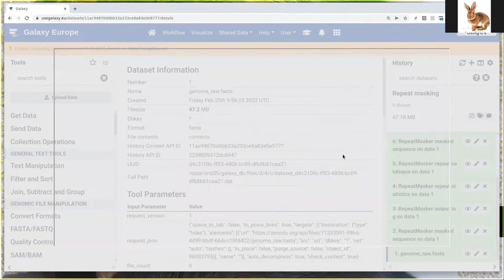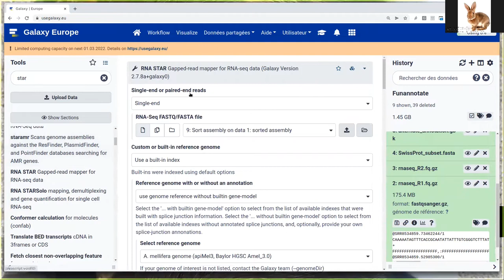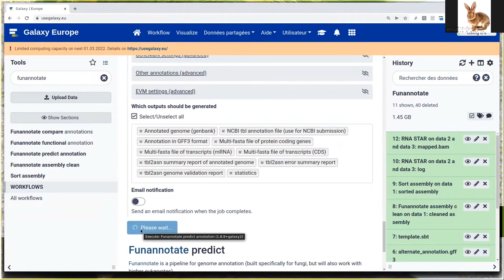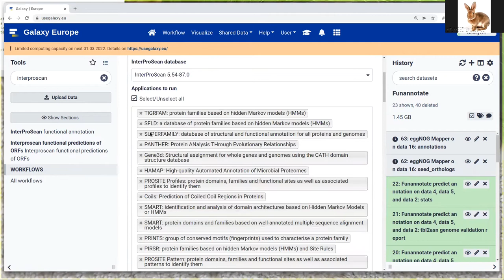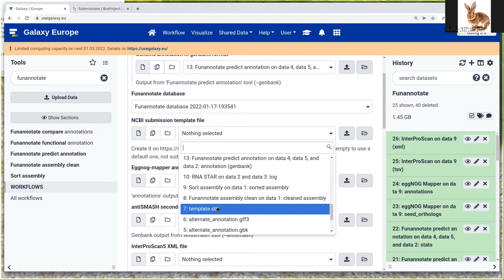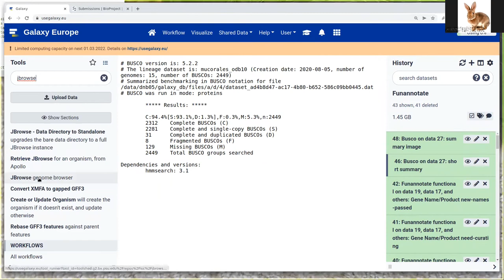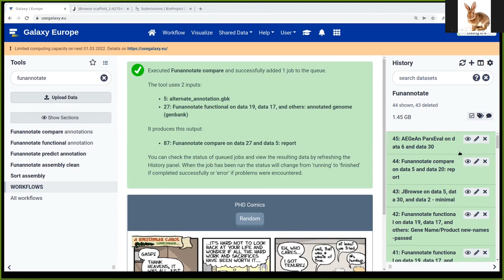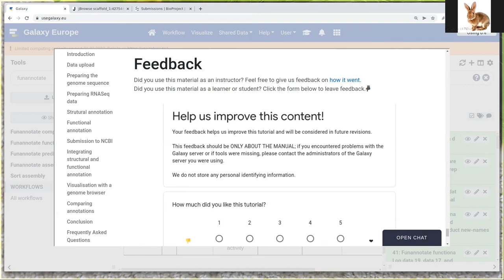GTN Tutorial - Funannotate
Speaker: Anthony Bretaudeau
Captions:

00:00:00 - Intro
00:04:16 - Prepare Data
00:15:10 - Structural annotation
00:28:25 - Functional annotation
00:36:34 - NCBI Integration
00:45:30 - BUSCO
00:49:37 - JBrowse
00:54:57 - Comparing
01:04:59 - Outro